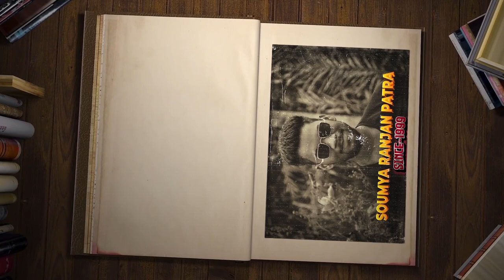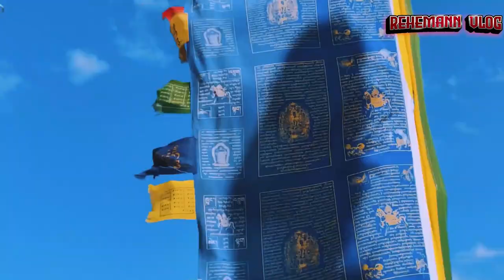I visit a beautiful monastery vlog |Rehemann Vlog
I visit a beautiful monastery vlog |Rehemann Vlog| vlog vlogs dailyvlog ABOUT MUNDGOD

Gaden Monastery (known also as Lama camp no. 1) and Drepung Monastery (known also as Lama camp no. 2)  are located in the Doeguling Tibetan Settlement in Mundgod, in the Northern district (also known as Uttar Kannada) of Karnataka State, South India, approximately 400km north of Bangalore (Bengaluru) and 600km south of Mumbai (Bombay). The nearest large city is Hubballi, which is approximately 45km north.

The Doeguling Tibetan Settlement in Mundgod is one of the largest Tibetan refugee settlements in India, with a current population over 15,000. The settlement consists of eleven camps and includes eight monasteries, three schools (from nursery to secondary), two homes for the elderly, three modern allopathic hospitals, two Tibetan Medical and Astro Institute, and a co-operative society engaged in various activities such as farming and handicrafts.

TEMPLE VISITING HOURS:

Weekdays: 8.30 am to 11 am and 2.30 pm to 5 pm.

(PLEASE FOLLOW PROPER COVID RULES AS PER GOVT. S.O.P)
(Some temples might be closed due to covid-19 restrictions)

vlog
vlogs
day in my life
summer
vlogger
travel vlog
summer vlog
vlogging
daily vlog
surprise
flying beast
weekly vlog
vacation vlog
ducky bhai
summer 2022
flying
boxing
makeup
fashion
lifestyle
style
mariano
2022
funny vlogs
daily
daily vlogger
shopping
paris travel vlog
vlog viaje a paris
vlog paris
vlog diaries
vlog 48 horas
friends
summer outfits
gelato
traveling
summer in europe
europe
vacation
italy vlog
travel with me
badbiche
quotidien
the mall firenze
horseback
tuscany
florence
italy
uffizi gallery
luxury mall
wine tasting
italy vlog: florence | horseback riding
paige secosky
phnom penh travel
phnom penh vlog
phnom penh
yagalterry
travel diaries
terry travels
koun khmer
cambodian daughter
cambodian girl
cambodia travel

terry vlogs
asian model
melbourne model
melbourne
australian
cambodian
khmer girl
khmer
summer break
entrepreneuse
sydney serena
smelly belly tv reacts
react channel
reacts
smelly belly tv old vlogs
smelly belly tv episodes
best friend vlog
florida vlogger
first time mom
nocap podcast
nocap interview
moving vlog 2022
toronto moving vlog
nyc moving vlog
my first house
my first apartment at 19
moving out vlog
move in vlog
move in with me
gergana ivanova
la apartment tour
moving vlog
apartment tour 2022
nyc apartment tour
toronto apartment tour
city skyline
toronto apartment
apartment tour
los angeles
new york
aesthetic vlog
toronto vlog
productive vlog
teenagers vlog
everything that we did on our friends trip
what happened at the beach house
kendry first time on vacation with his girlfrind
a day in the life of the k family and the forever family
summer vacation vlog with my friends
lagos vloggers
lagos vlog
dubai travle vlog
dubai vlog
dimma umeh dubai vlog
dimma umeh travel vlog
tunis travel vlog
tunisia travel vlog
tunis vlog
tunisia vlog
tunisia travel
visiting tunis
visit tunisia
vegas vlog 2022
slot machine wins 2022
taylor wynn nomad vlog
taylor wynn nomad
nomad vlog
kuch bhi vlog
travelling paaji vlog
indian vlog
daily
papa
father
home vlog
family vlog
vlogging
daily vlog
vlog
paaji vlog
cooking paaji
veggie paaji vlog
veggie paaji
travelling paaji
travel scams around the world
top indian vlogger
usa indians
usa hindi vlog
usa vlog
family vlogs
free wi-fi scam
travel vlogs hindi
travel vlogs
lifestyle vlogs
daily vlogs
free wifi
traveling desi vlogs
motorhome
hindi vlogs
free wi-fi
indinan youtuber
traveling desi
girl fails
funny video 2020
funny 2020
funny fails 2020
2020